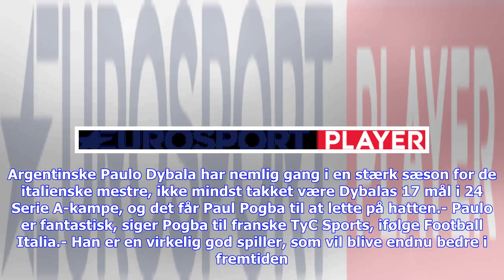Seneste nyt | Paul Pogba hylder fantastiske Dybala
Franske Paul Pogba er helt vild med sin tidligere holdkammerat i Juventus, Paolo Dybala. Manchester Uniteds midtbanespiller Paul Pogba er stor fan af en tidligere holdkammerat fra Juventus-tiden. Argentinske Paulo Dybala har nemlig gang i en stærk sæson for de italienske mestre, ikke mindst takket være Dybalas 17 mål i 24 Serie A-kampe, og det får Paul Pogba til at lette på hatten.- Paulo er fantastisk, siger Pogba til franske TyC Sports, ifølge Football Italia.- Han er en virkelig god spiller, ...